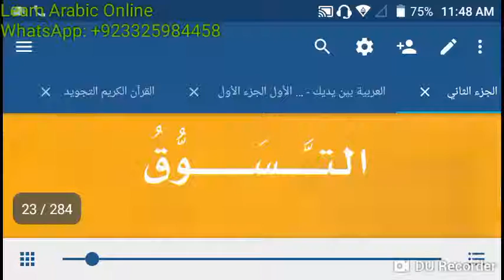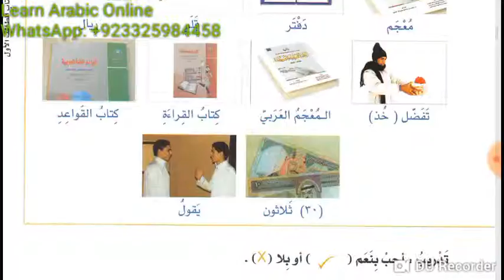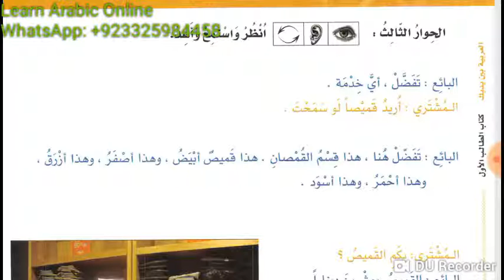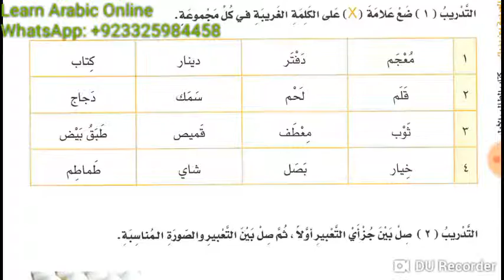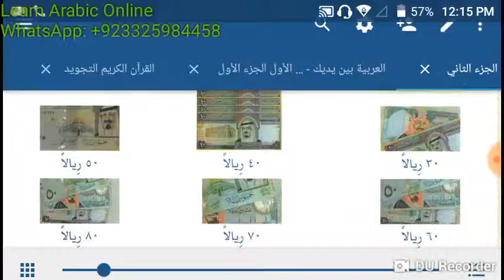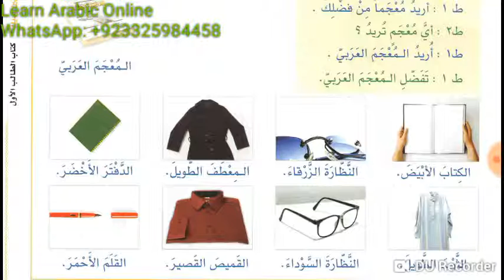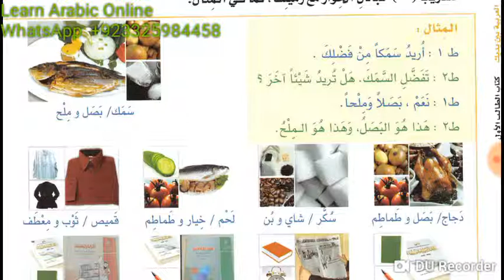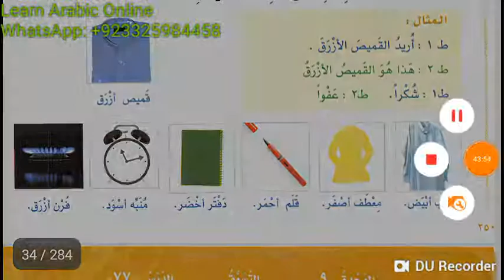Lesson 73, 74, 75, 76 and 77 of Al Arabiyyahtu Bayna Yadayk Book 1 Part 2 in Urdu Language